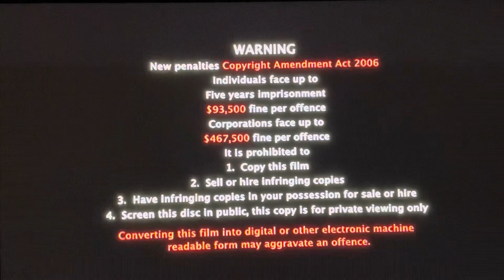Opening To Dance Academy Series 2 Part 4 Win Or Lose 2012 DVD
1. Warning Screen
2. ABC DVD Logo
3. ABC 3 Logo
4. DVD Menu
5. Start of the episode
That’s all